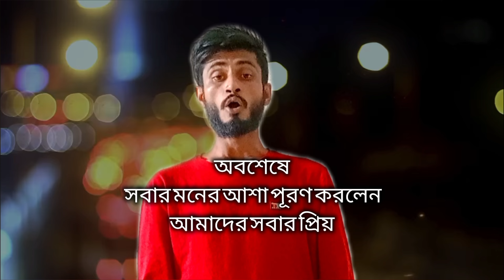হিরো আলমের জাতীয় সংগীত | Hero Alomer Jatiyo Sangeet | Hero Alom National Anthem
আমাদের সবার কথা চিন্তা করে হিরো আলম ( Hero Alom ) বের করলেন নতুন জাতীয় সংগীত. এবং এই জাতীয় সঙ্গীতটি  তিনি সবার জন্য গাইলেন।‌

Hero Alom is a celebrity or a famous youtuber.
With hero alom is a Singer. with Actor. & a Producer with Model. Now
Hero Alom Singing New National Anthem For Bangladesh.

Hero Alomer Jatiyo Sangeet. Hero Alomer Sangeet. Hero Alomer gaan. Hero Alomer video. Hero Alom new song. Hero Alom new National Anthem. Hero alomer new video.

youtu.be/hLuFbmWbEaQ
youtu.be/G3y3Y9S-H-o
youtu.be/aBLk8tbfycE
youtu.be/rBIq1TnETHs
youtu.be/qZhKZZRqbNA
youtu.be/j3yoAPvFcMQ
youtu.be/-R_A1EdFPv8

Mbappe Religion's?
youtu.be/qSTEAaMIBno